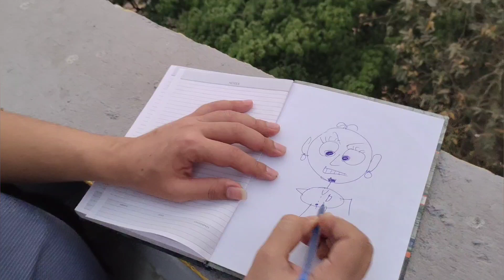Bajlo Voter Ghonta | Vote Parody | Khokon Gang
This parody is made on the song Bajlo Chutir Ghonta by Shilajit.